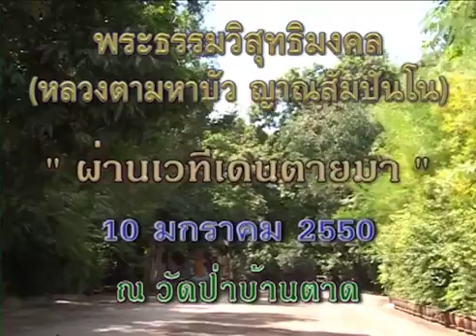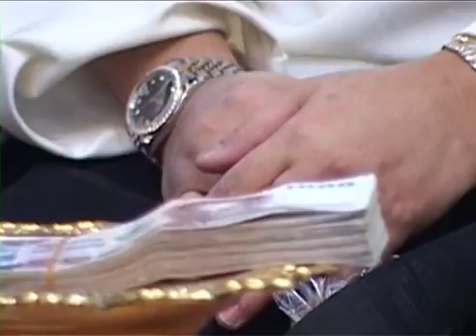หลวงตามหาบัว753 ผ่านเวทีเดนตายมา 10 ม ค 2550